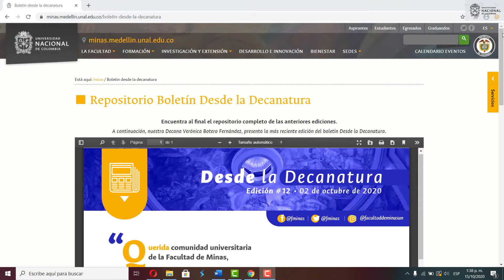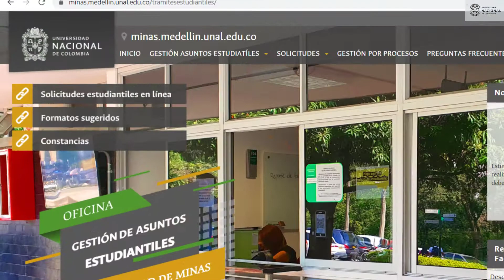Conoce nuestro sitio web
Uno de los objetivos de la actual Decanatura es tener una comunidad  universitaria participativa, conectada e informada. Para ese propósito la Facultad de Minas ofrece nuevas herramientas para explorar en el sitio web. Calendario de eventos, monitoreo de noticias que los medios de comunicaciones locales y nacionales, boletines, indicadores en tiempo real de los páneles solares, formatos, convocatorias de prácticas entre otros, son los servicios y nuevas opciones que hacen que explorar el sitio web signifique mantenerse informado.